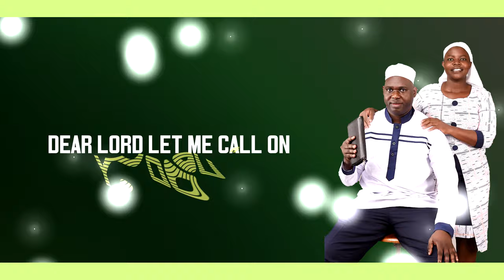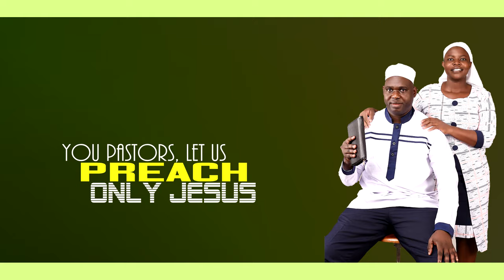PINY BIRO LAL NONO BY Joyce Onyango. Graphics -Revlight Media.(sms skiza 6930328 to 811)